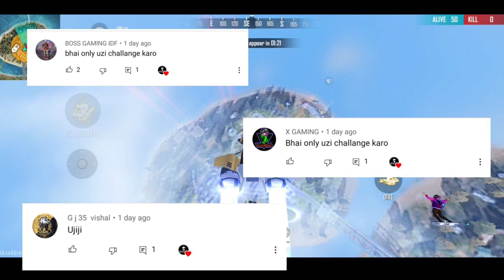મીની યુજી ચેલેન્જ ગુજરાતી ફ્રી ફાયર || ગુજરાતી ફ્રી ફાયર ચેલેન્જ વિડિઓ || Vpl gaming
vpl gaming
vpl
how to grow youtube channel
vpl bhai
vpl gaming redeem code

ફ્રી રિડીમ કોડ || નવો રીડીમ કોડ ફ્રી ફાયર || ફ્રી ફાયર ગુજરાતી || Vpl gaming || gj free fire

ગુજરાતી ફ્રી ફાયર લાઇવ , ફ્રી ફાયર ગુજરાતી વિડીઓ
ફ્રી ફાયર ૨. ફ્રી ફાયર ગુજરાતી ૩. ફ્રી ફાયર લાઈવ ૪. ગુજરાતી ફ્રી ફાયર ૫. ફ્રી ફાયર ગુજરાતી કોમેડી ૬. ફ્રી ડી.જે આલોક ૭. ફ્રી ડાયમંડ ૮. ડી.જે આલોક ગીવવેય ૯. ફ્રી ફાયર ફ્રી ડાયમંડ ૧૦. ગરેના ફ્રી ફાયર ૧૧. ફ્રી ફાયર ગેમપ્લે ૧૨. ફ્રી ફાયર કસ્ટમ રૂમ ૧૩. ફ્રી ફાયર ફેક્ટરી ચેલેન્જ ૧૪. ફ્રી ફાયર નવી ઈવેન્ટ ૧૫. ડી.જે આલોક ફ્રી ફાયર ૧૬. ફ્રી ફાયર ફ્રી ડાયમંડ ટ્રીક ૧૭. ફ્રી ફાયર ટીપ્સ & ટ્રીક ૧૮. ટોટલ ગેમિંગ ૧૯. ગરેના ફ્રી ફાયર ૨૦. ફ્રી ફાયર ૨૧. ડીજે આલોક લાઈવ
ગુજરાતી ફ્રી ફાયર લાઇવ

                        * Tags *

                         ✨ Tags ✨

gujarati free fire, vplgaming,vplbhai, Gujarati free fire, Vplgaming, Vplarmy, Vpl, ajjubhai